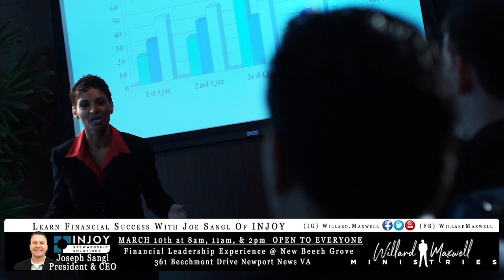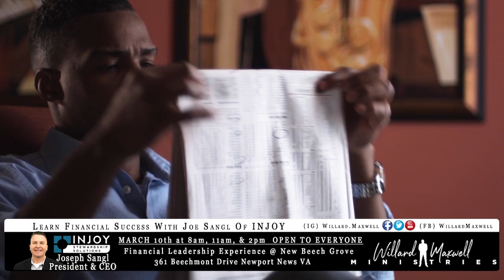Can't Touch This - Dr. Willard Maxwell Jr.